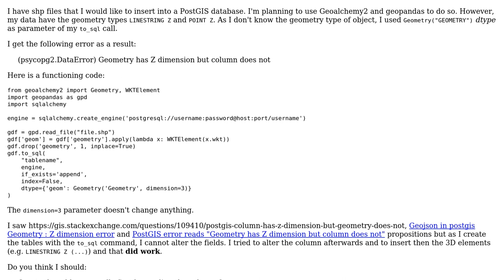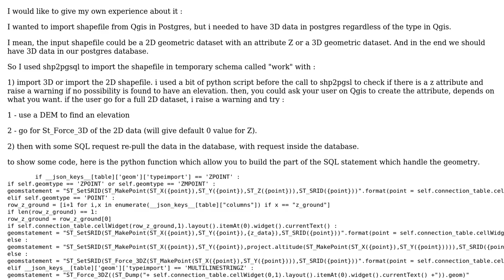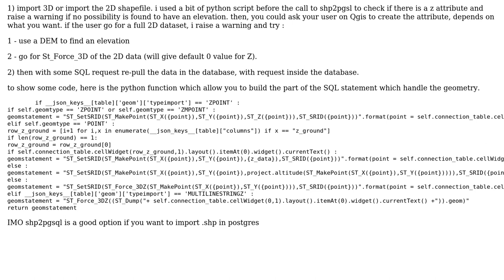GIS: Geoalchemy: insert 3D elements in PostGIS database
With thanks & praise to God, and with thanks to the many people who have made this project possible! | Content (except music & images) licensed under CC BY-SA | Music | Images & others | With thanks to user Maximilien jaffres user kogexo and the Stack Exchange Network Trademarks are property of their respective owners. You are responsible for your own actions.